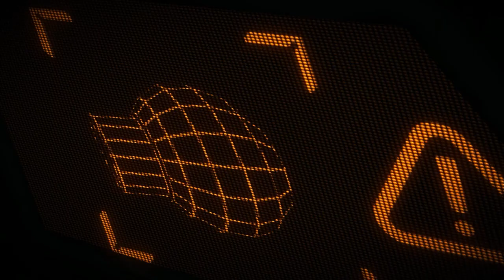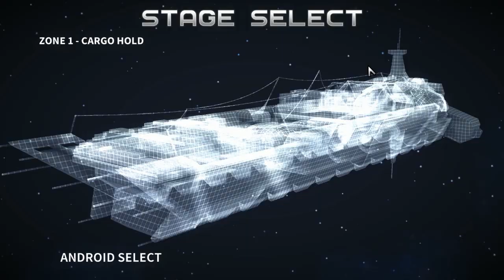ASSAULT ANDROID CACTUS - JOGO INDIE SHOOTER - #1 - PTBR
►Lives de segunda á sábado após as 20:00 NA TWITCHTV

- Class coin de graça: Código: 67GCQH7GKF3YCD7JED9H(Sò funciona se você for até level 20 de maestria e não tiver usado nenhum outro código de referencia de outra pesoa)

►Para entrar no club do TROVE é só mandar mensagem pra algum officer: Force, Srfock, davisilas, Xandellicia, Jinxmercenaria491, Breno0987, InTheDark, Pandacrazzy

►Inativos(Stoneage, Lilithd, Elicopterinho,)